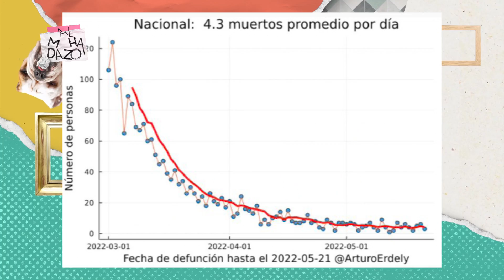¿Quinta ola de Covid? - Almohadazo Casero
Fernanda nos la resume como siempre, desde la posible quinta ola de Covid por los contagios hasta el tema de Naasón.